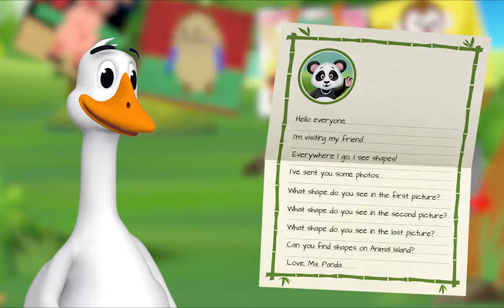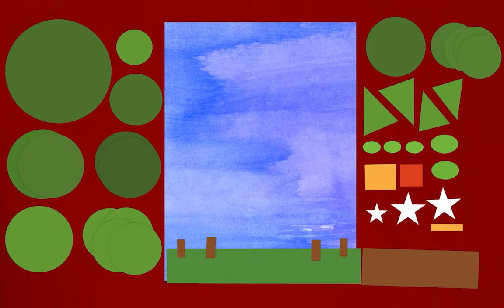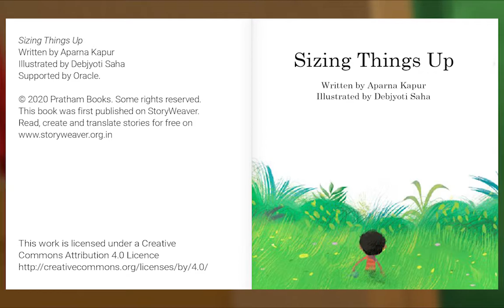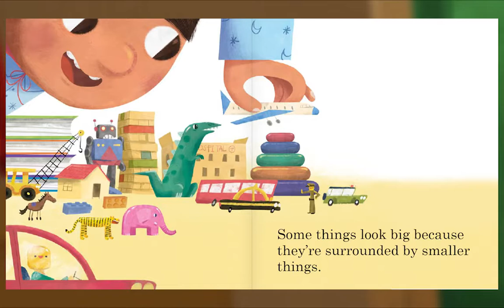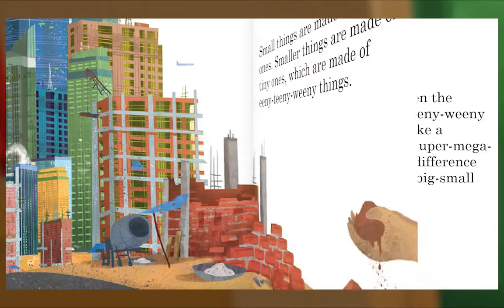Animal Island Learning Adventure (AILA) Preschool Learning System | Learning Session